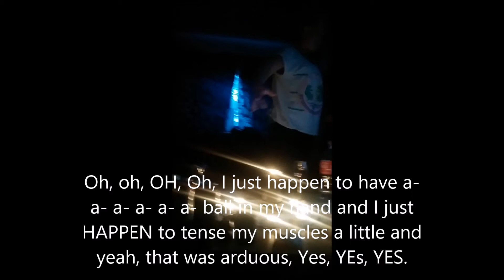Jojo Loves Tommy Wiseau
Showed my best friend the "Oh, hi Mark!"-clip from The Room. She hasn't seen the movie and she thought Tommy was Mark and vice versa. So we made fun of her, of course.